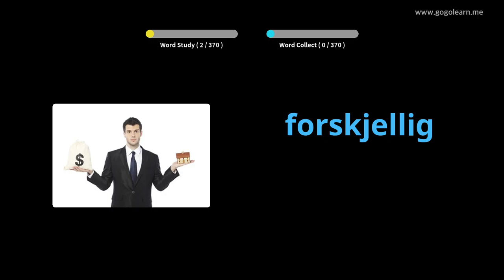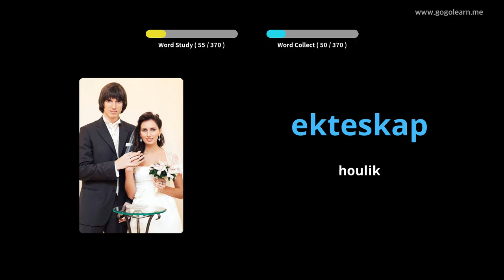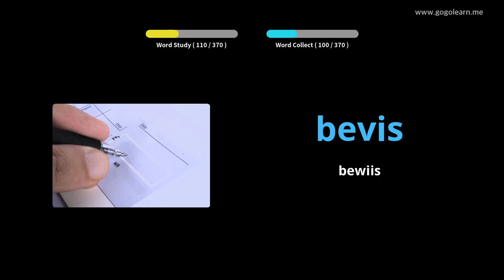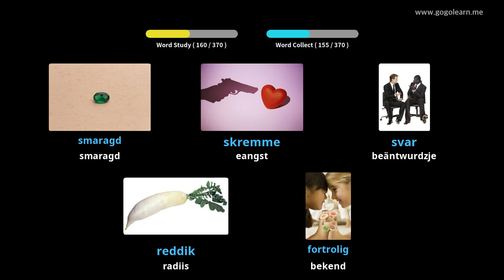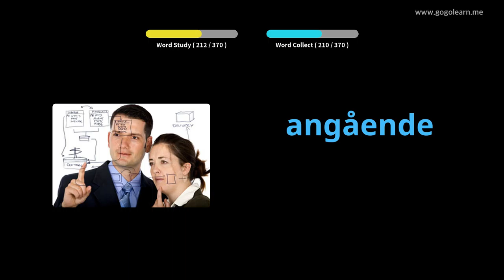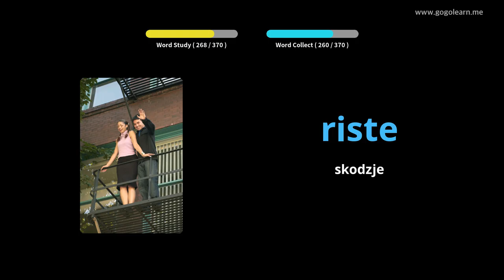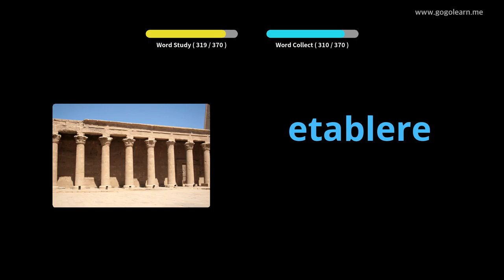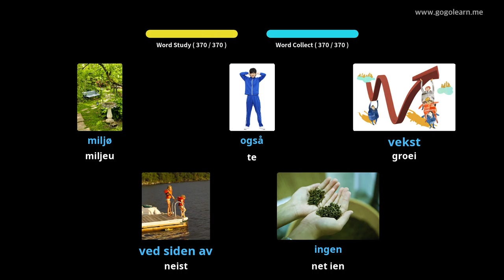Noarsk Vocabulary Secondary School 3 | Golearn